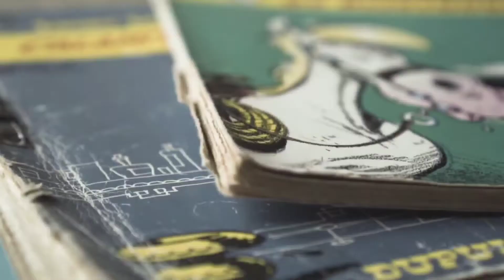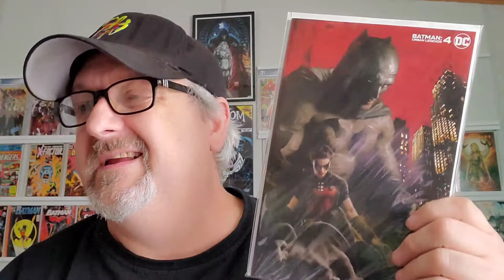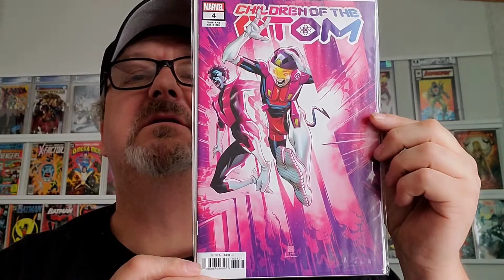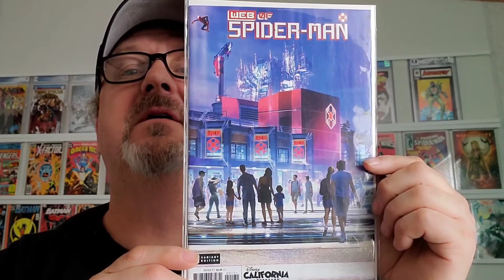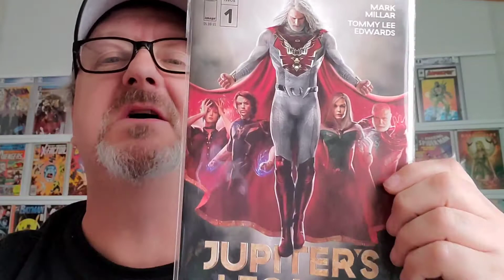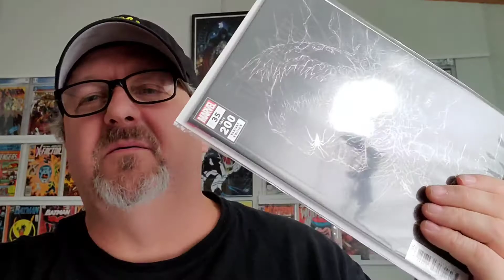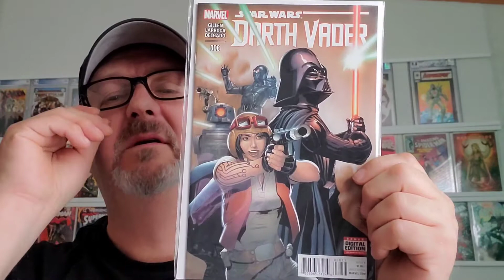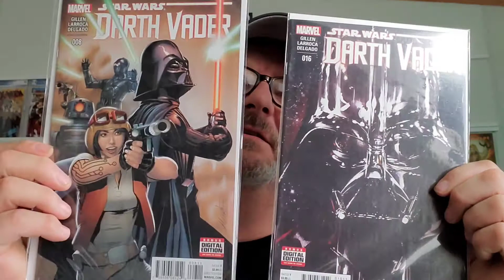My Latest Haul #57 - This week's pick ups, and some Star Wars spec!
Some big things happening this week! Plus a few cheap Star Wars spec books that might pan out in the future?